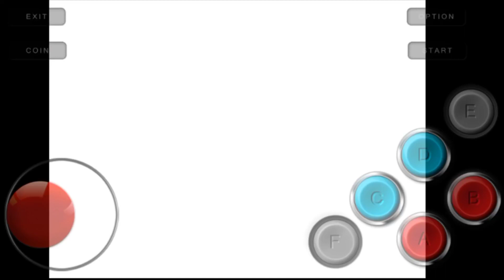Marvel vs Capcom Bangla gameplay | Arcade games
marvel vs Capcom gameplay bangla play in Android games..